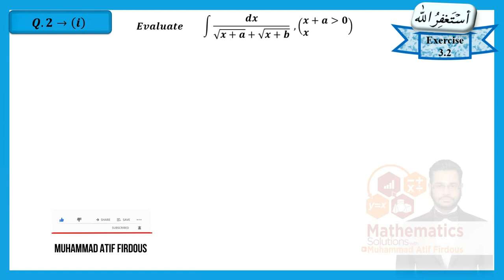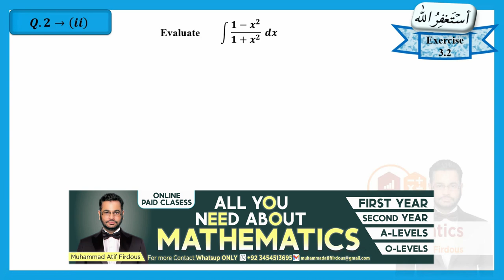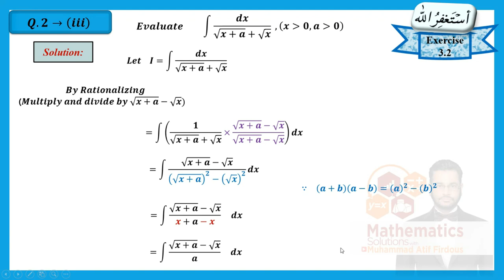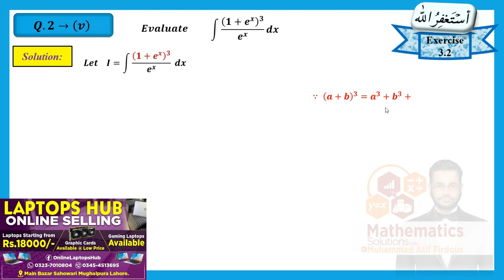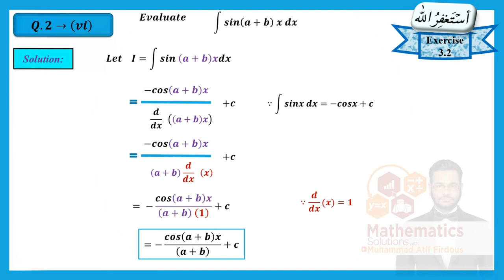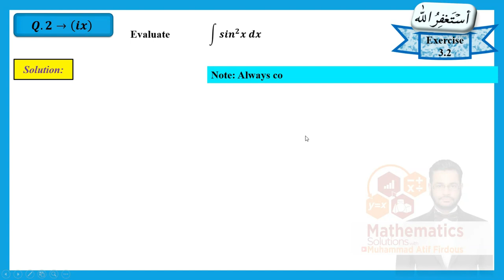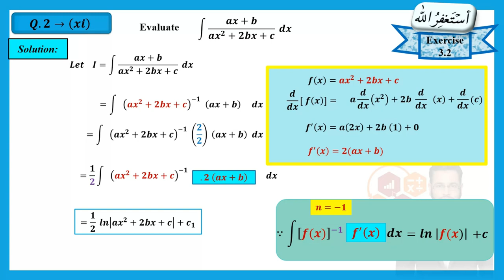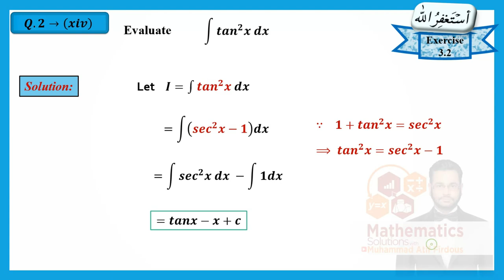Exercise 3.2 | Class 12 | Chapter 3 | Muhammad Atif Firdous | lecture 2 of 2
In this lecture, i am going to discuss

00:00     Introduction
01:39     𝑸 # 2 Part(i)
07:11     𝑸 # 2 Part (ii)
09:47     𝑸 # 2 Part (iii)
14:07     𝑸 # 2 Part (iv)
17:07     𝑸 # 2 Part (v)
21:11     𝑸 # 2 Part (vi)
32:17     𝑸 # 2 Part (vii)
24:51     𝑸 # 2 Part (viii)
26:29     𝑸 # 2 Part (ix)
29:01     𝑸 # 2 Part (x)
30:43     𝑸 # 2 Part (xi)
33:01     𝑸 # 2 Part (xii)
35:01     𝑸 # 2 Part (xiii)
37:07     𝑸 # 2 Part (xiv)

Bise Faisalabad BOARD
Bise Gujranwala BOARD
Bise Sargodha Board
Bise Sahiwal Board
Bise Dera Ghazi Khan Board
Punjab Board